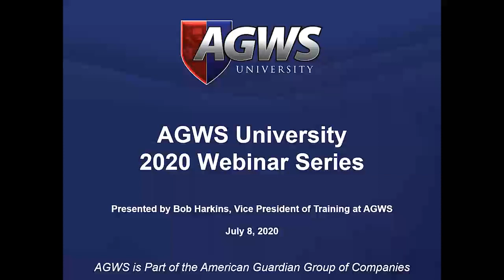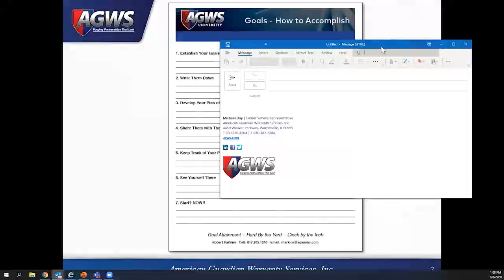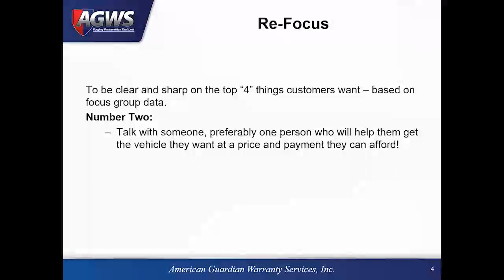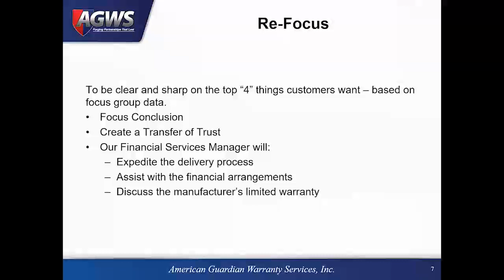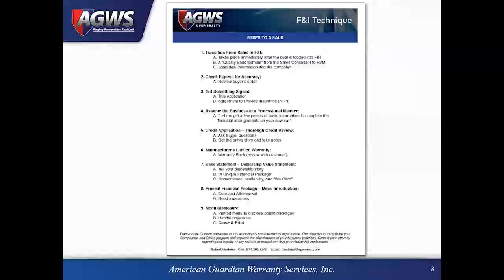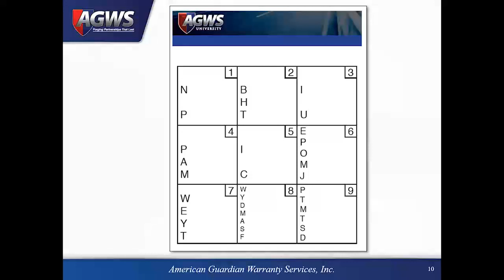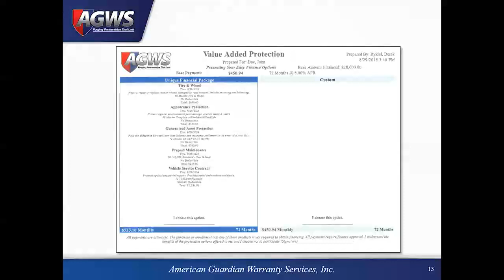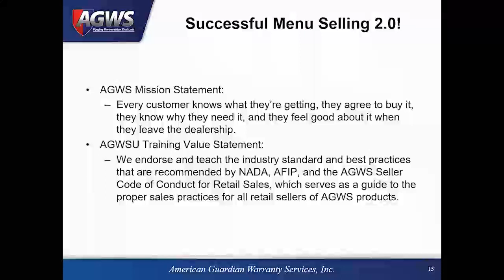F&I Insights July 2020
F&I Insights

• Value Added F&I Sales Presentations!
• Value Added Objection Handling!
• Goals! How to Accomplish!